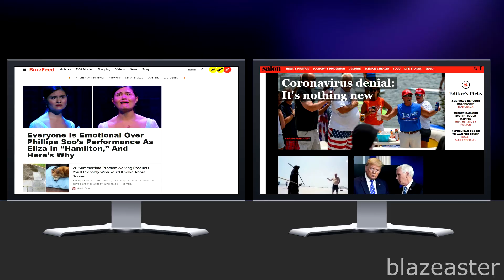What's Your Sign? I'm a Leo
muzak used in the video:
Wixypol Rodeo
Blue Sky - Quincas Moreira